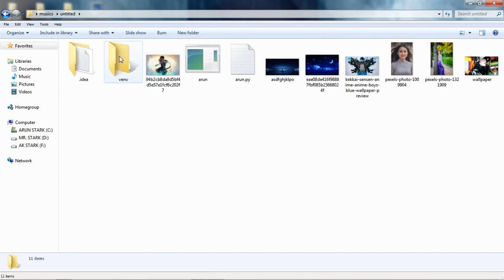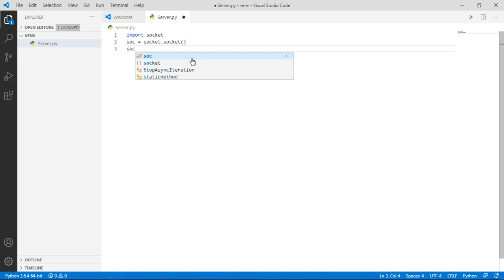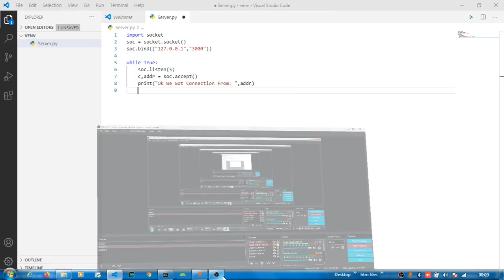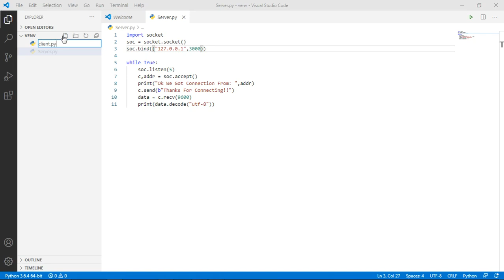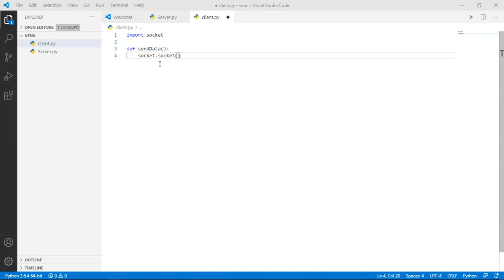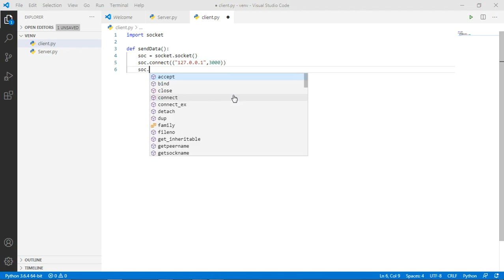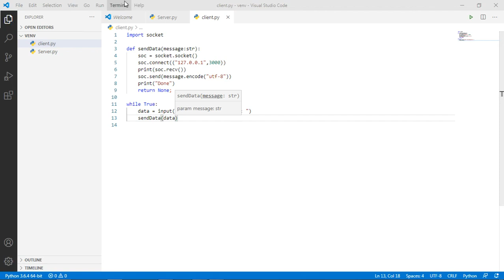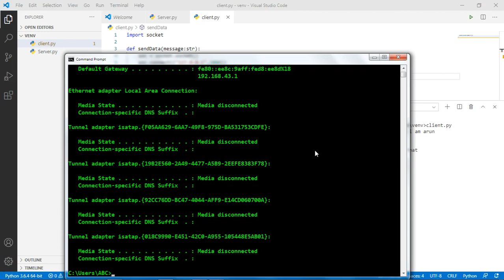socket programming python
hello viewers i am Arun Kumar and I always make Video on the topic Education, Technology, Computers, Laptops,Python,Robotics ETC!!!.